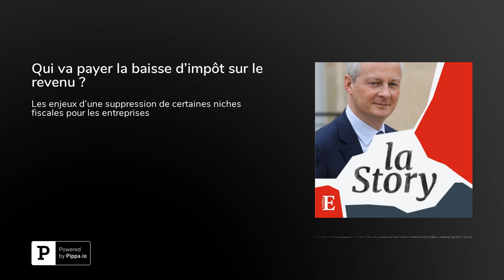Qui va payer la baisse d’impôt sur le revenu ?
Avec 473 niches fiscales en France, il devrait être facile d’en supprimer quelques unes. Notamment pour compenser la baisse de l’impôt sur le revenu, promise par Emmanuel Macron. Une mesure dont le coût est évalué à cinq milliards d’euros. Le gouvernement a dans le viseur certaines niches fiscales pour les entreprises. Quel en serait l’impact économique et politique? Car comme l’a dit un jour Gilles Carrez, député Les Républicains, Devant chaque niche, il y a un chien qui mord. Qui va payer la baisse d’impôt sur le revenu ? » est le premier épisode de La Story, le podcast quotidien d’actualité des « Echos ».
CréditsLa Story est un podcast des Echos présenté par Pierrick Fay. Cet épisode a été enregistré en mai 2019 dans les locaux des Echos (Paris, 15e).
Rédaction en chef : Clémence Lemaistre. Journalistes : Etienne Lefebvre et Ingrid Feuerstein. Réalisation : Adel Ittel. Chargée de production et d’édition : Michèle Warnet. Identité graphique : Upian. Photo : Ludovic Marin / AFP.